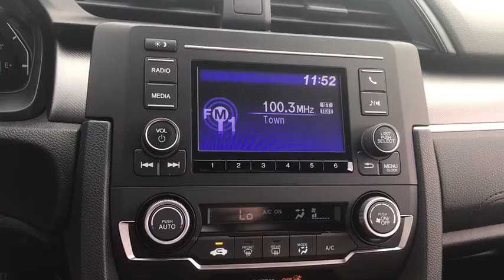2018 Honda Civic Sedan near me Elmhurst, Itasca, Lombard, Hinsdale, Carol Stream, IL 82106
Modern Steel Metallic New 2018 Honda Civic Sedan available near me in Elmhurst, Illinois at Honda on Grand. Servicing the Itasca, Lombard, Hinsdale, Carol Stream, IL area.
2018 Honda Civic Sedan LX w/Honda Sensing - Stock#: 82106 - VIN#: 19XFC2F62JE038718